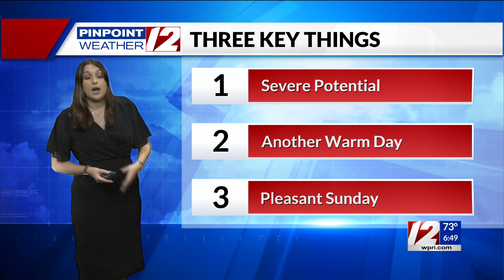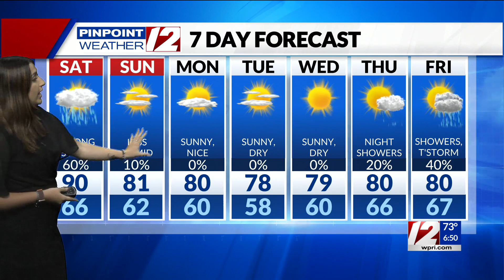Pinpoint 12 Weather Forecast at 6:30 This Morning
Pinpoint 12 Weather Forecast at 6:30 This Morning with Meteorologist Catie McNeil 7/29/23.